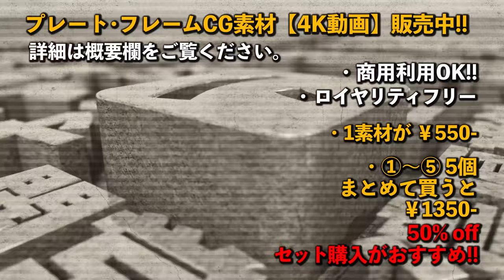【10月31日まで割引販売中!!】【4K】プレート・フレーム素材 ハロウィンver 販売中【CG映像素材】 re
プレート・フレーム素材　ハロウィンバージョンの素材を販売中です！

通常、1素材=550円で販売していますが
5個まとめてだと330円!!

素材を１つ、単体で購入されたい方は、Stores.jpにて購入ください。

5個まとめて購入されたい方は、noteにて販売しています。

素材のムービー形式は
・Quicktime CINEFORMコーデック (アルファチャンネル付き)
・mp4  H264  40Mbps 程度の画質になっています。

素材の使い方は自由!!
ロイヤリティーフリー
商用利用も問題ありません。
テレビ, CM, イベント系, YOUTUBEなどの動画サイト
どんな媒体での利用もOKです!!

※ただし、再配布は禁止です。

不明な点がございましたらコメントやメールにて連絡ください。